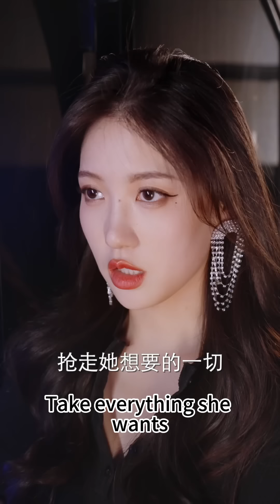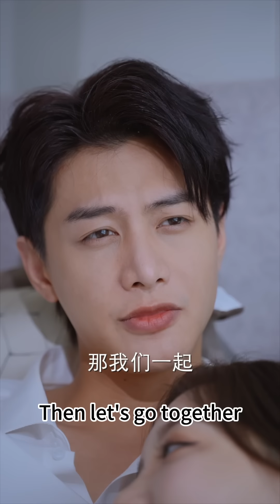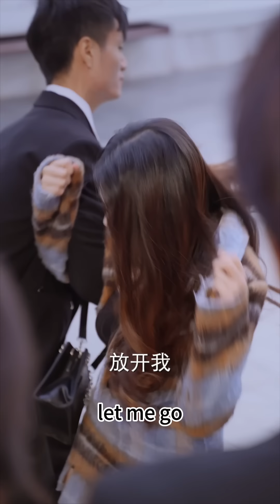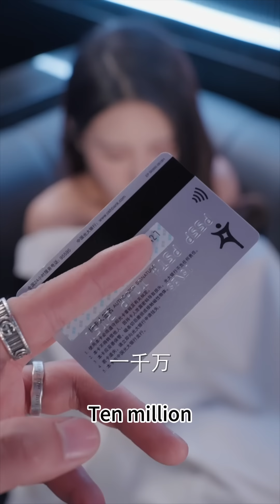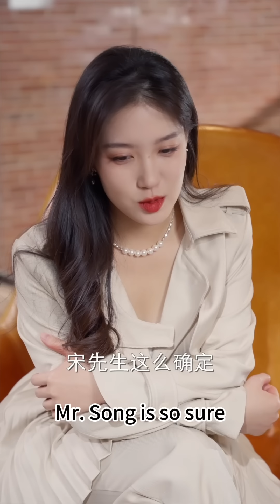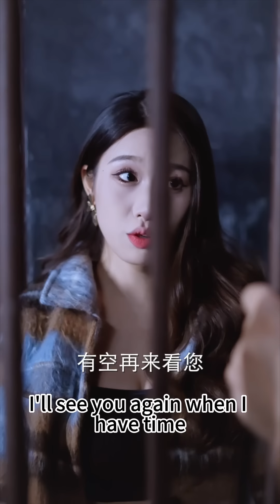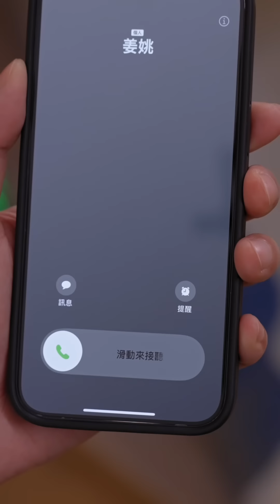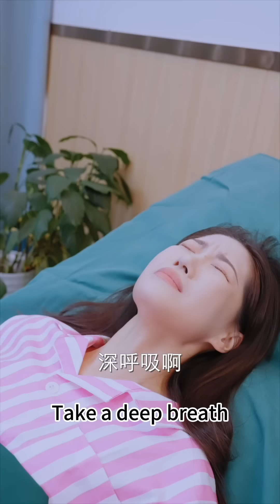一口氣看完！【腹黑嬌妻來打工】灰姑娘被繼父繼妹奪走家產，只能被迫假死出國，15年後灰姑娘霸氣回國，決定勾引繼妹的未婚夫開始復仇，怎料那個男人竟是神秘的首富總裁……欣欣追剧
【腹黑娇妻来打工】
在女主角10歲時，繼父帶著女兒女二入贅女主角家，誰知生性暴躁的繼父每次醉酒後，都會家暴女主角和母親，而身為姐姐的女二也在父親的慫恿下，對女主角不斷欺負，母親最終在繼父的折磨下自殺，繼父父女並奪走了女主角家集團。年幼的女主角想復仇，可繼父家現在有錢有勢，男二幫女主角假死出國，15年後女主角回國，準備利用男主復仇...